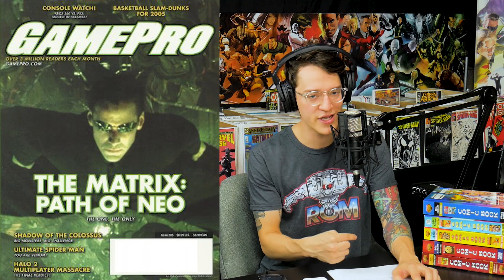The Sensei Talks Heath Ledger Joker - TRUE FIRSTS (In Comic Books) - Speculation, Sales & Investing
CBSI True Firsts - Writer: Topher

Bags & Boards Live Wednesday's @5PM

Need a Local Comic Shop? Contact Russ